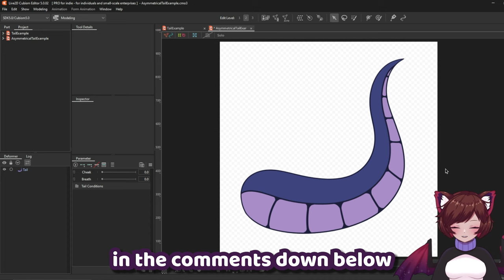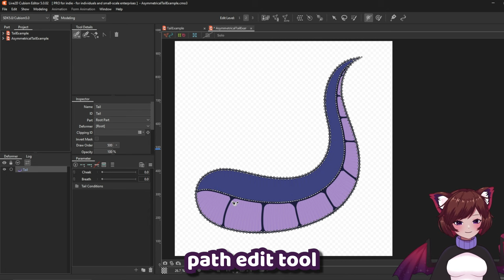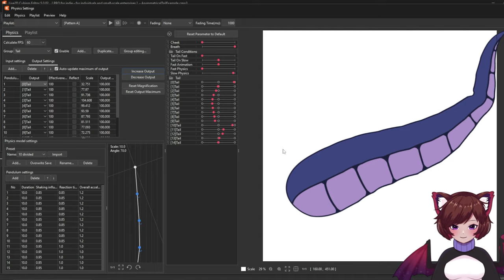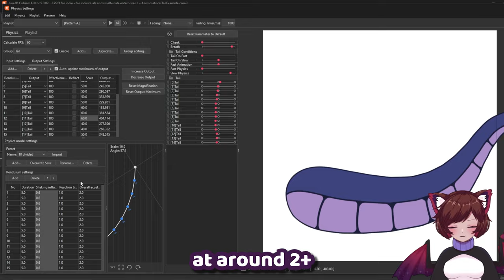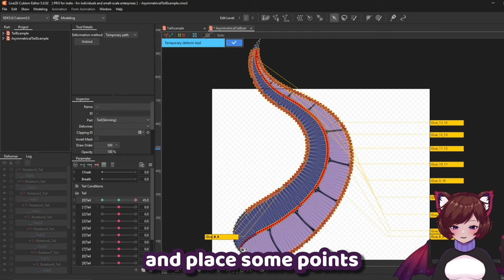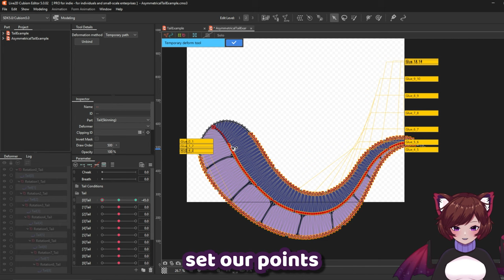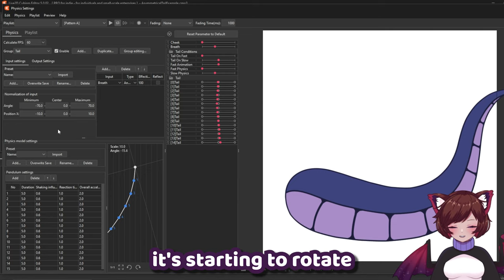【Live2D Tutorial】3D Effect Tail with JUST ONE LAYER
Here's a really simple way to make a single layer asymmetrical tail look more 3D in Live2D! Including how to setup skinning and physics to get the tail working out of the box!

Models/Editing/Assets ~ Cutie Dragon (Me! I'm still learning and improving!)

Chapters
00:00 - intro
00:10 - Mesh
00:55 - Skinning
01:38 - Physics Setup
03:55 - 3D Effect
06:03 - Fine Tuning
06:37 - Final Thoughts